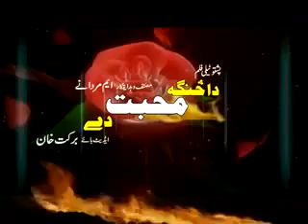Jahangir Khan New Pashto Drama Da Har Ghwag Da Prekolo We Part 4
New Pakhtoon Song 2015
seraiky Songs 2015
hot Songs 2015
Afghan Star 2015
afghansongs2015
panjabi songs 2015
pashto dancing songs
pashtohitsongs2015
New Irani songs 2016
pashto songs raheem shah 2015
pashtosongs nazia 2015
pashto latest songs
pashto new sogs
pashto freesh songs
pashto sad songs
pashto roshan songs
Aryana Sayeed ANAR HD Song 2015